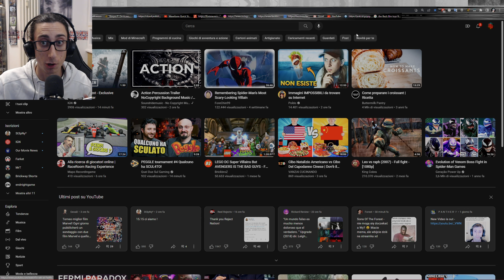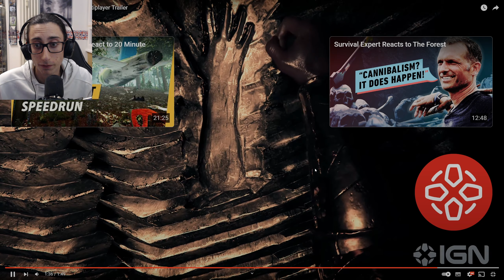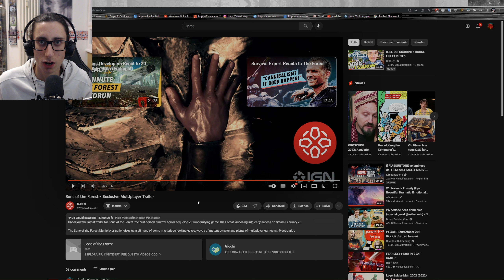Sons Of The Forest Trailer 4 REACTION + Comment